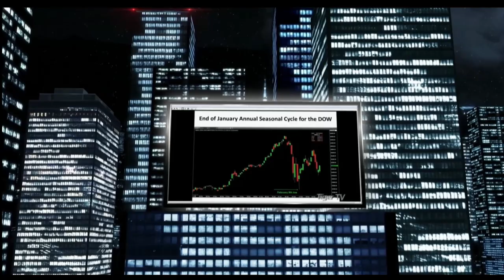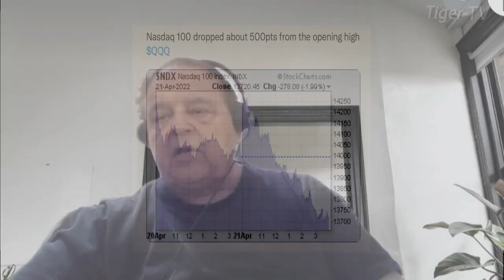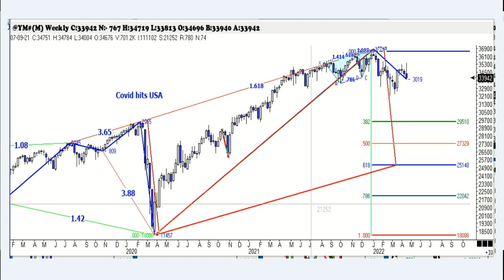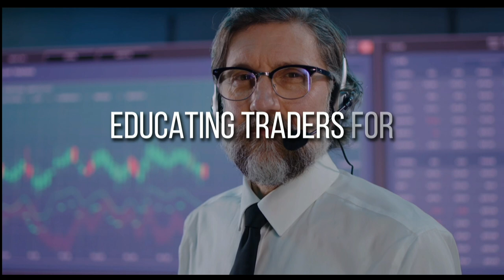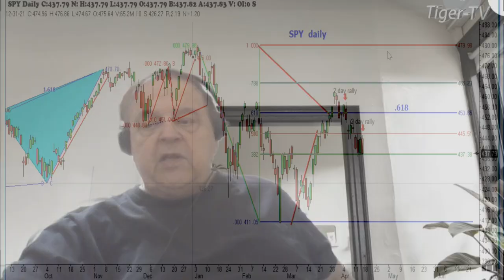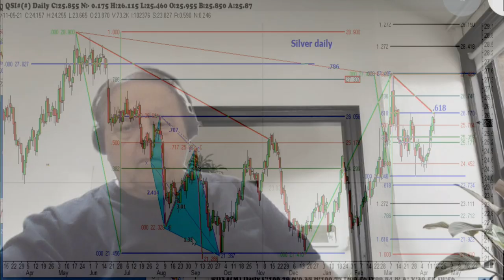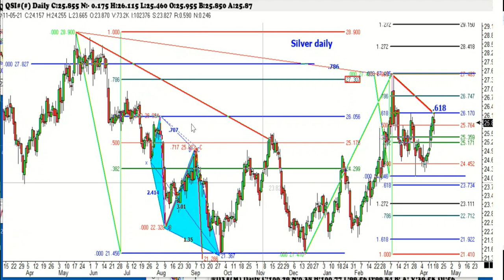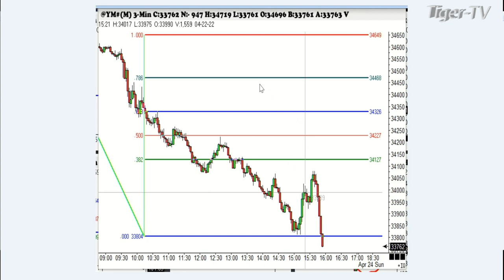April 22nd , Tom O'Brien Show on TFNN - 2022